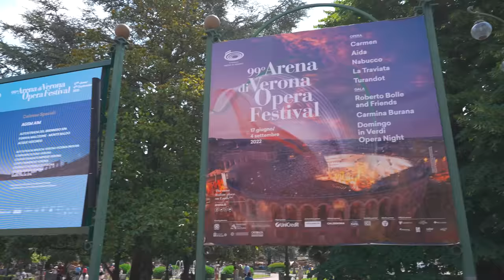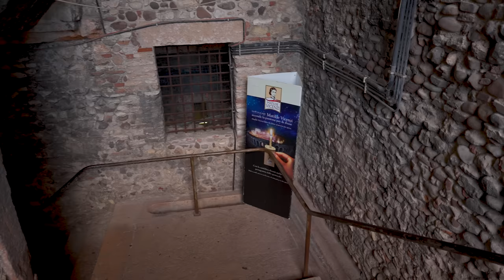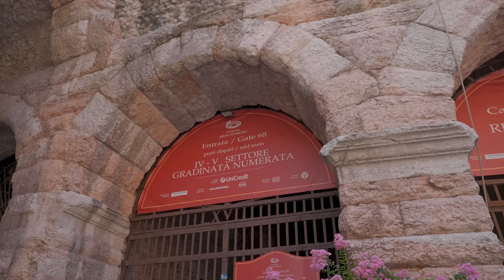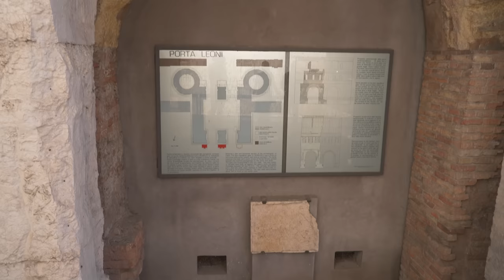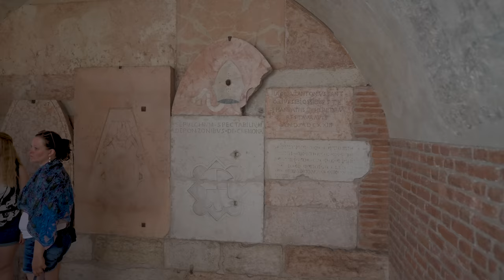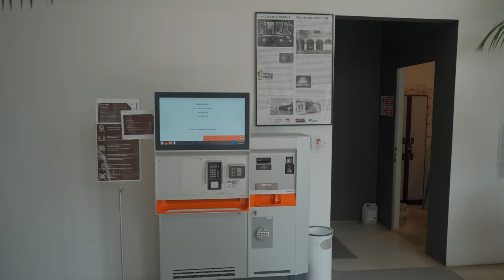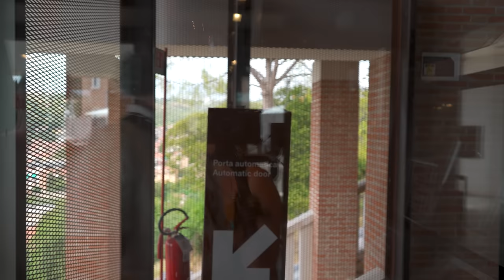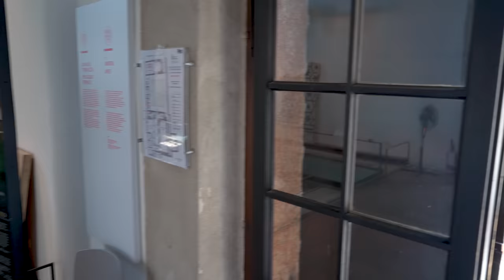Verona, Italy Walking Tour - 4K UHD - with Captions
This walking tour of Verona, Italy was filmed on Thursday July 7th, 2022 starting at 10:47 AM at the Ponte Scaligero . Verona is an ancient city with a history stretching back to Roman times.

0:00 Intro and Map
2:05 Ponte Scaligero
5:01 Adige River
16:14 Castelvecchio
20:22 Arco dei Gavi
24:14 Via Roma
27:52 I Portoni della Brà
28:29 Piaza Brà
32:04 Giardini Vittorio Emanuele II
34:31 Verona Arena
57:23 Via Giuseppe Mazzini
1:02:24 Porta Borsari
1:12:32 Piazza delle Erbe
1:25:02 Piazza dei Signori
1:32:16 Via Capello
1:33:18 Juliet's House
1:39:09 Porta Leoni
1:45:47 Piazza delle Erbe
1:48:57 Piazza dei Signori
1:52:34 Scaliger Tombs
1:55:35 Piazza Indipendenza
1:58:31 Ponte Nuovo
2:00:06 Via Lungadige Tullio Donatelli
2:03:43 Basilica di Santa Anastasia
2:21:53 Via Duomo
2:25:07 Cattedrale di Santa Maria Matricolare
2:51:08 Ponte Pietra
2:56:30 Funicolare di Castel San Pietro
3:00:23 Punto panoramico
3:13:21 Teatro Romano
3:28:55 Adige River Walk
3:37:40 Ponte Garibaldi
3:29:20 Via Giuseppe Garibaldi
3:43:55 Piazza delle Erbe
3:46:58 Via Giuseppe Mazzini
3:52:25 Piazza Bra

🎥Camera1: Gopro Hero 10
🎥Camera2: Sony a7siii:
🎬Gimbal2: DJI Ronin S2
🎧In-Ear Monitors